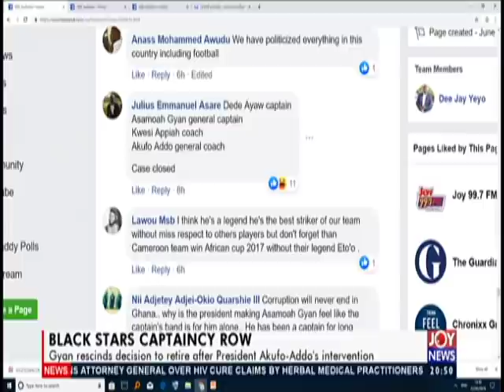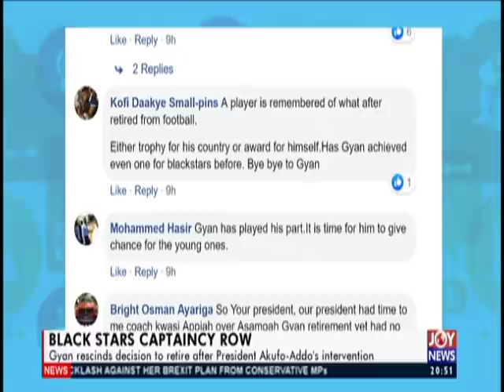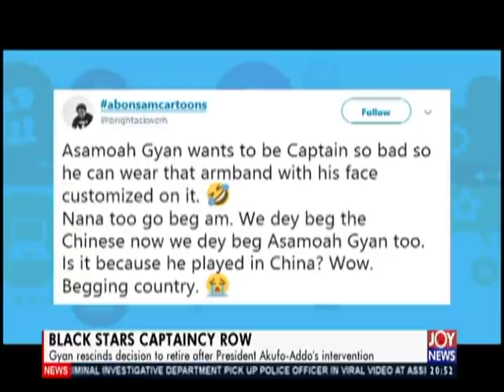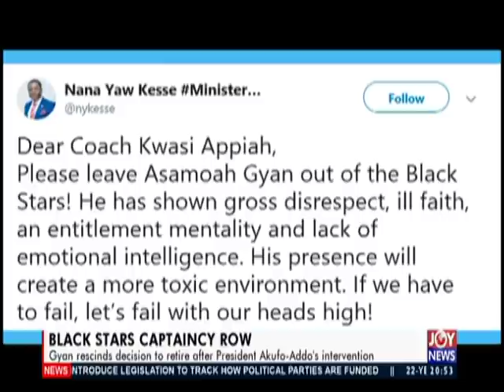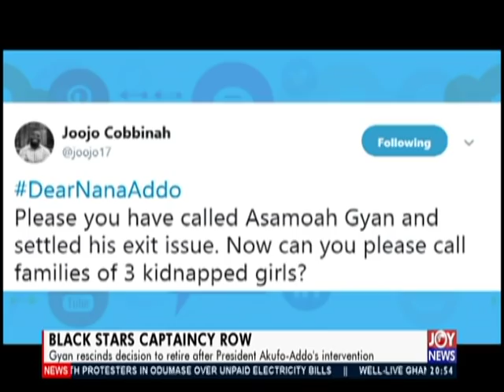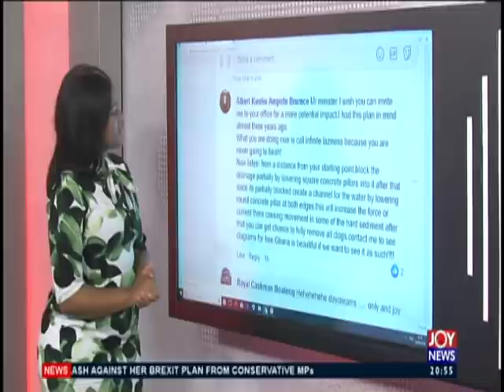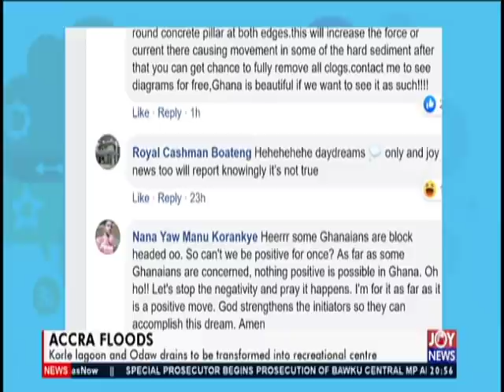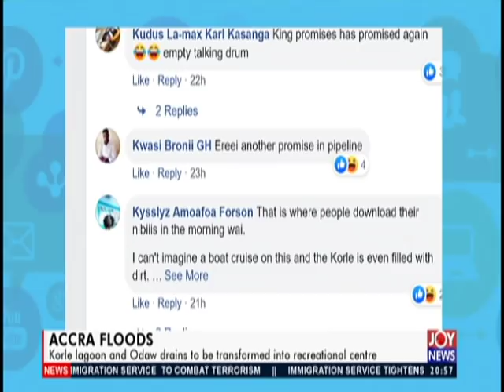Joy News Interactive (22-5-19)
Social media and street view comments on matters arising in Ghana